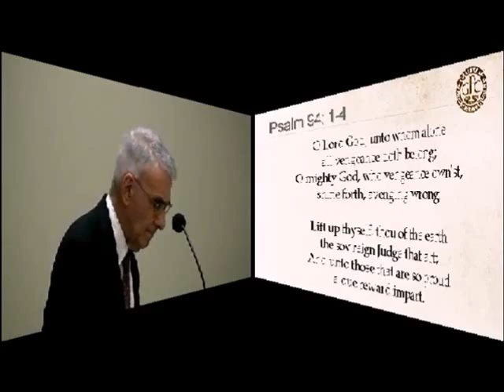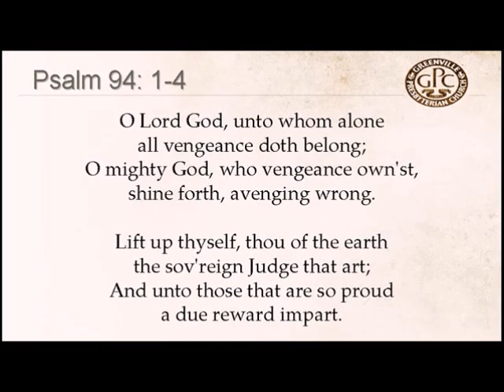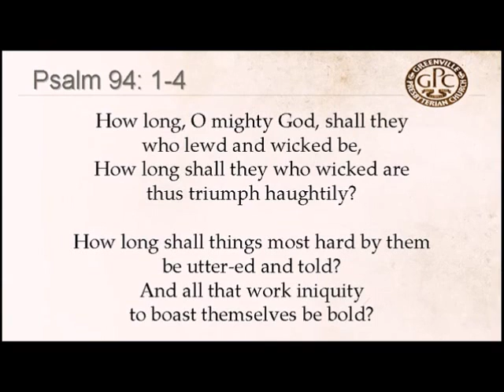Psalm 94 1-4 to Coleshill